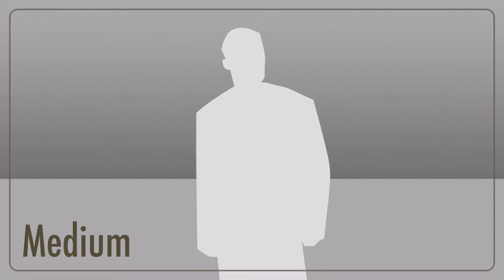Home alone in your house trailer